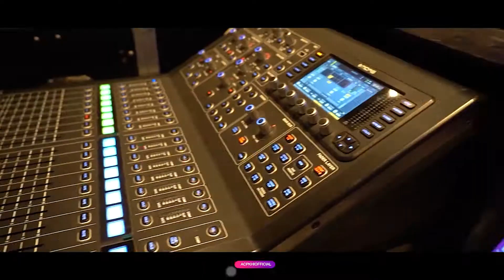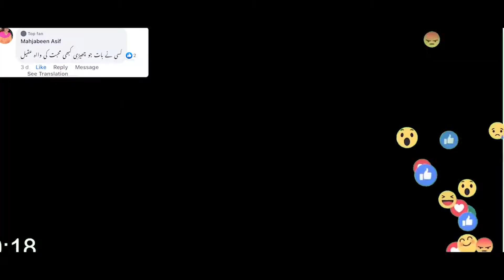Aalmi Urdu Conference | Promo | Arts Council of Pakistan Karachi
The Aalmi Urdu Conference laid its foundation back in 2007, aiming to explore and showcase the glory of our languages, literature and culture to the next generation.